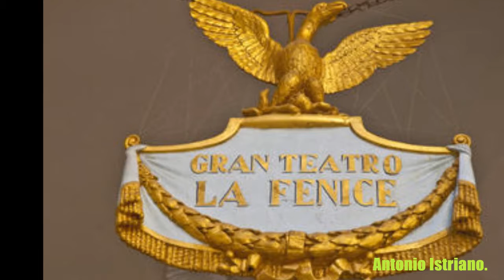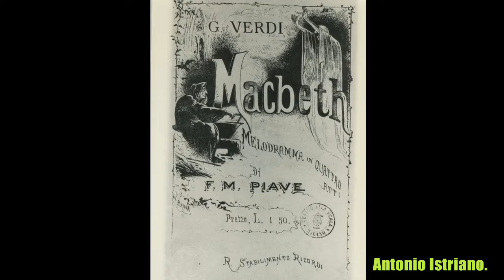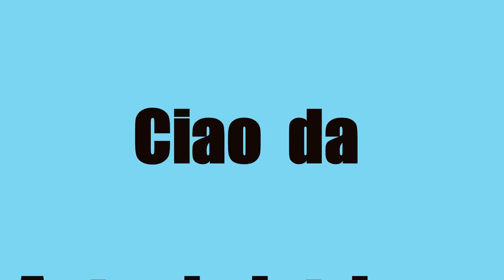GRAN TEATRO La Fenice. Macbeth.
GRAN TEATRO La Fenice.

Macbeth..